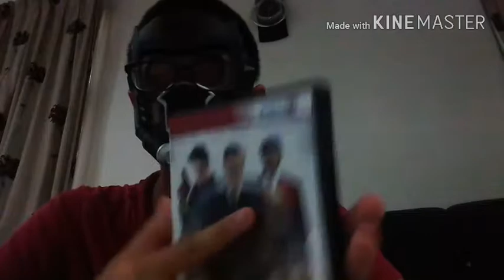Kingsman The Secret Service (2015) Movie Review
My Review On The Awesome Unforgettable Action Movie from 2015